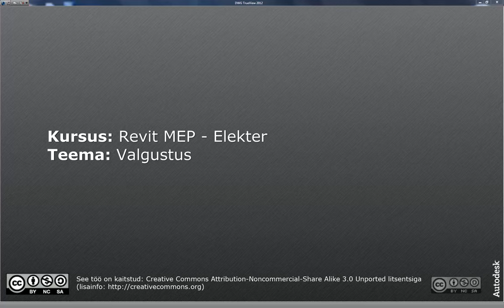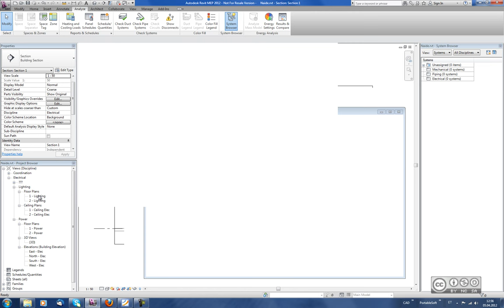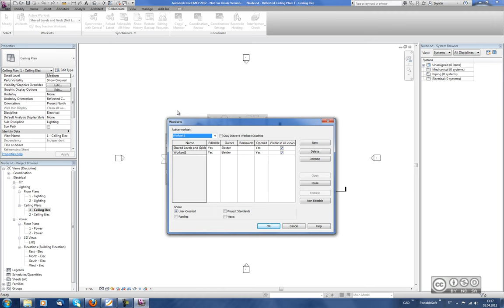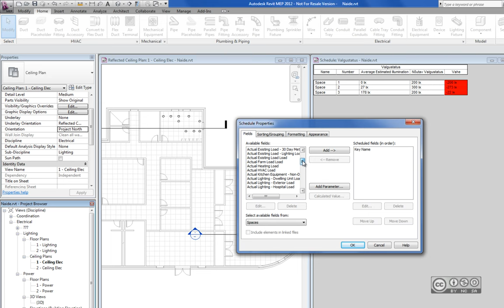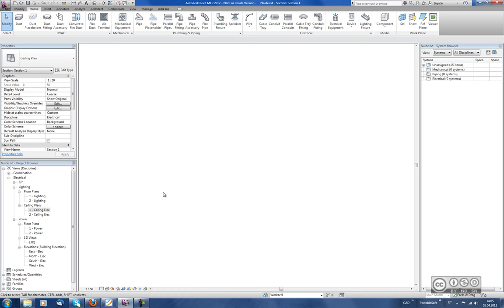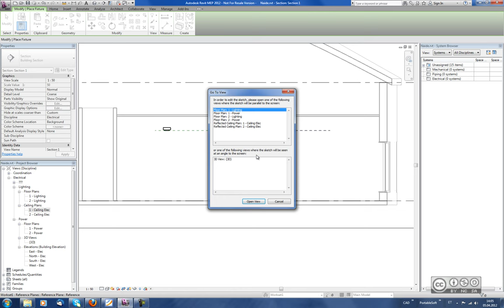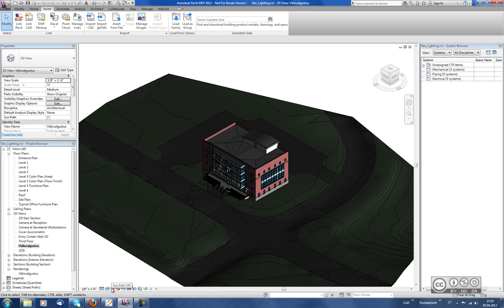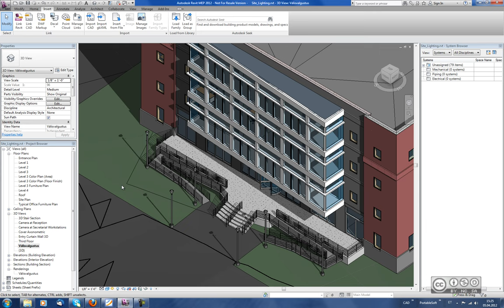Revit MEP - Valgustus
Efektiivne valgustuse disain, ruumobjektide olulisus valgusdisaini juures, laeplaanid (reflected ceiling plan), valgustuse analüüsid, valgustite lisamise võimalused (lagi, sein, rippuvad, kaldtasapinnad), välisvalgustus, päikesevalgus, valgusallikate grupeerimine, ilupiltide loomine (renderdus).